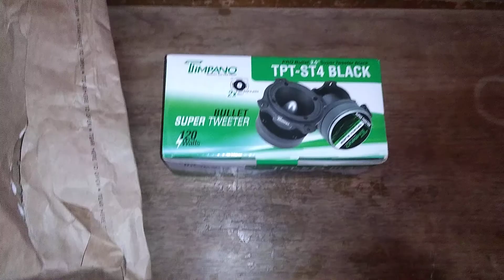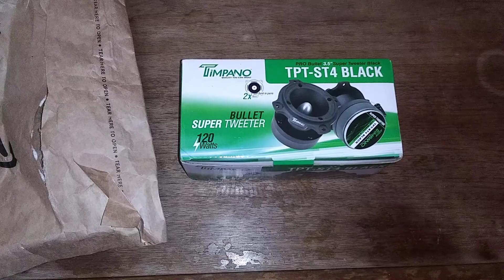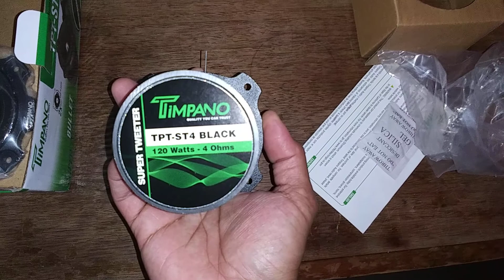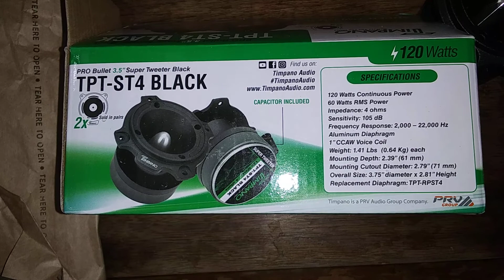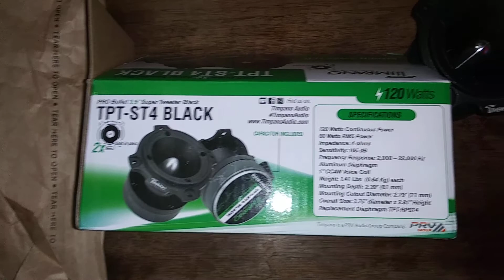Unboxing new timpano super tweeters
Timpano Tpt-st4 black series